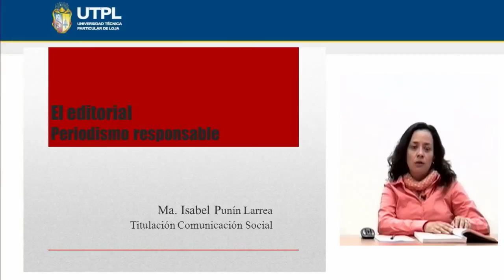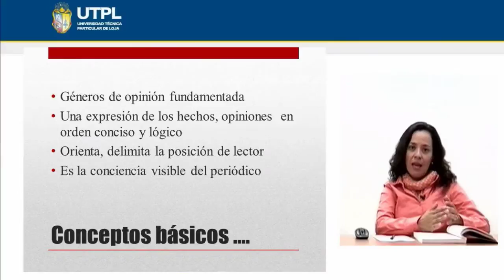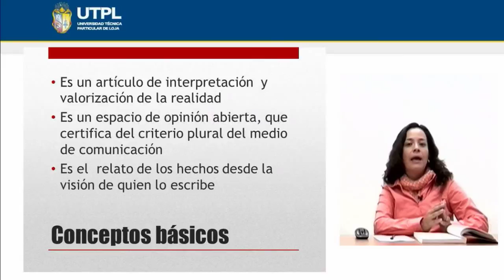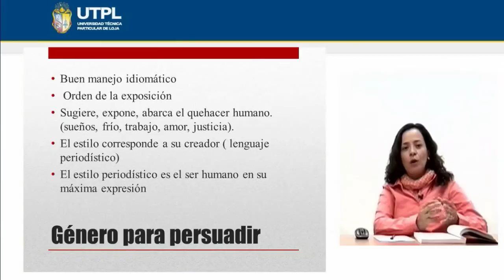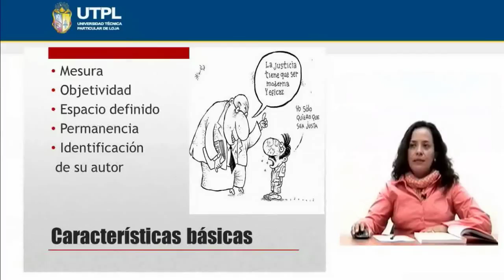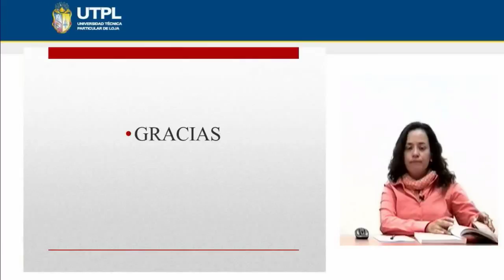UTPL EL EDITORIAL [(COMUNICACIÓN SOCIAL)(GÉNEROS PERIODÍSTICOS)]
Comunicación Social
Géneros Periodísticos
Tema: El Editorial
Ponente:Dra. María Isabel Punín Larrea